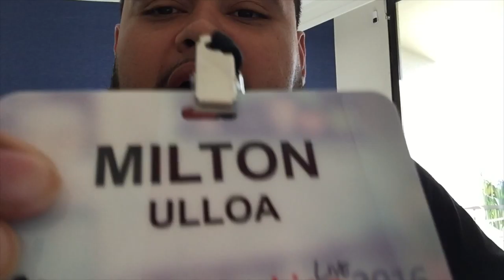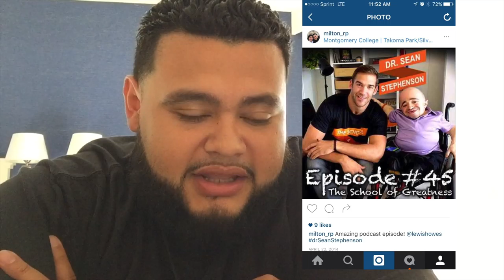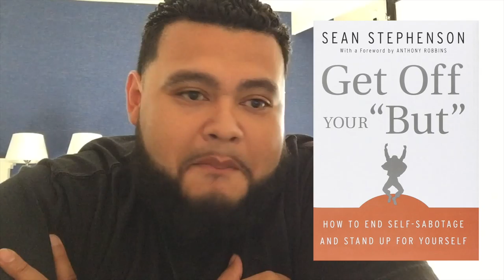I Finally Met Sean Stevenson! Vlog 4/365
I Finally Met Sean Stevenson! Vlog 004